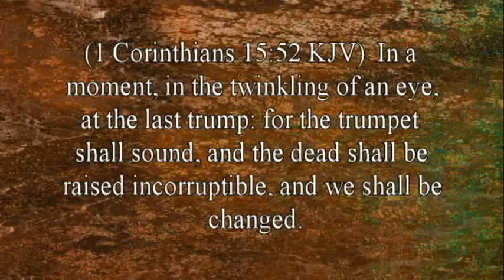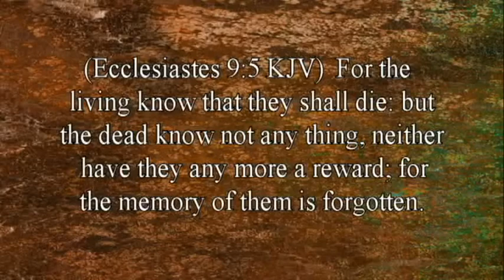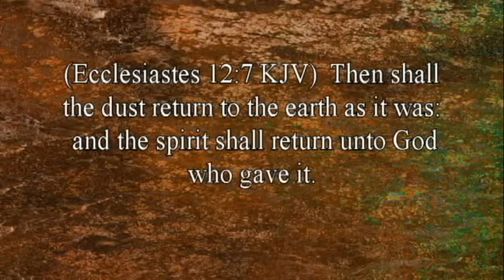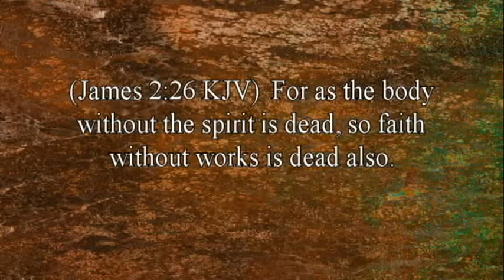6-The Dead Know Nothing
What does the Bible say about cremation?